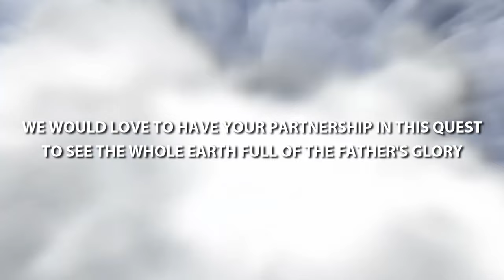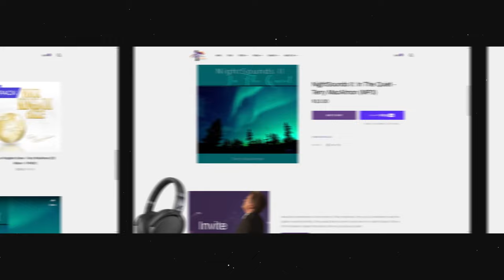REPLAY - 🌍 Global Worship: An Hour With Jesus 🙏 // Terry MacAlmon 🎶 // S05E10